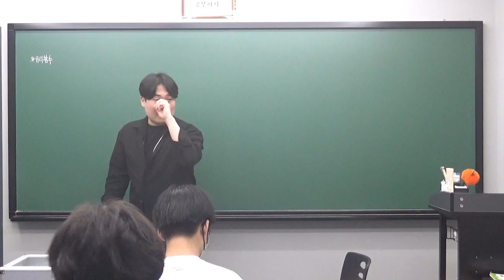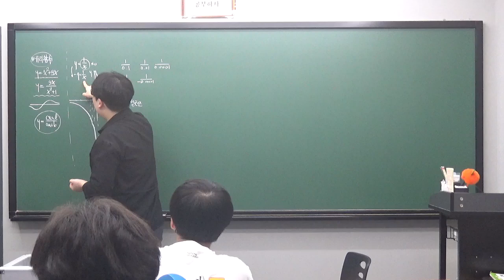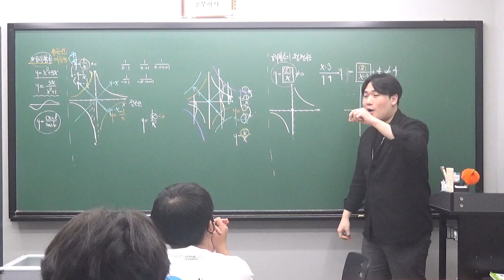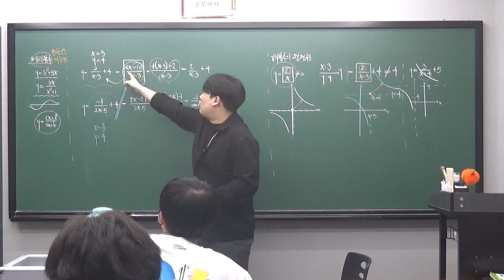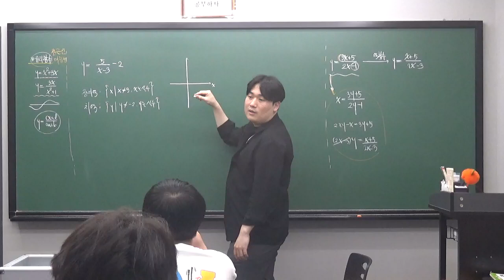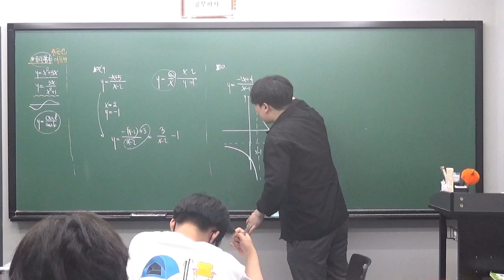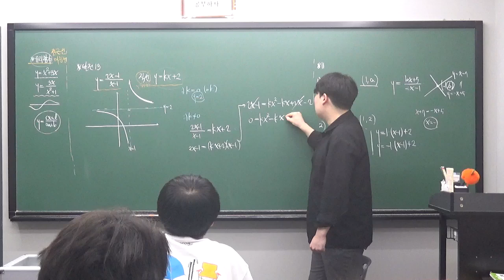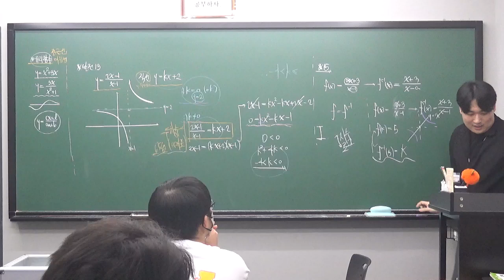수진T 고1S반 0820 유리함수